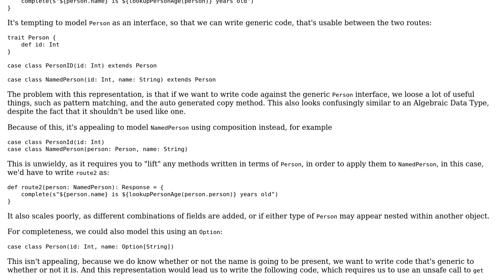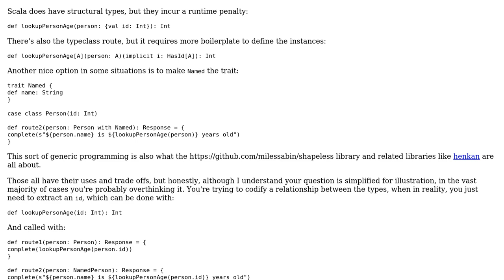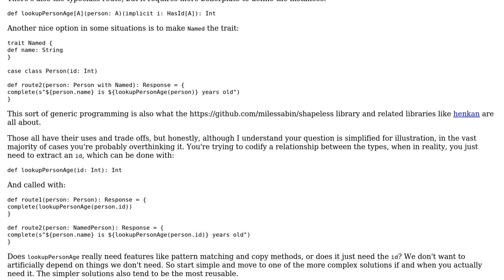How to avoid code duplication from handling "structually similar types" in Scala?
Software Engineering: How to avoid code duplication from handling "structually similar types" in Scala?

With thanks & praise to God, and with thanks to the many people who have made this project possible! | Content (except music & images) licensed under CC BY-SA | Music | Images & others | With thanks to user Karl Bielefeldt user Joe and the Stack Exchange Network Trademarks are property of their respective owners. You are responsible for your own actions.